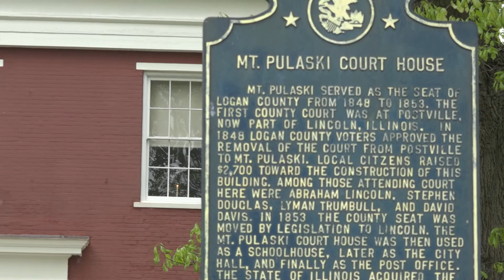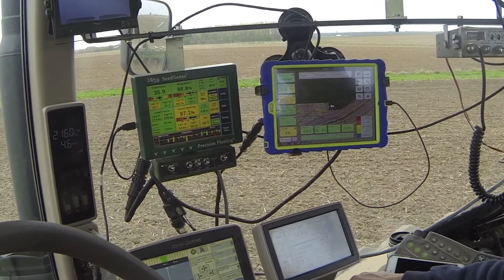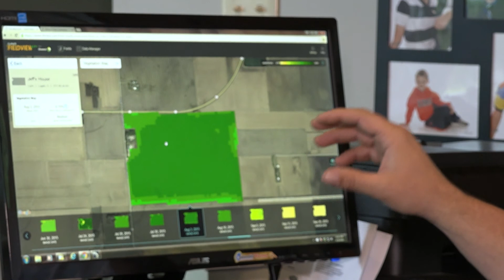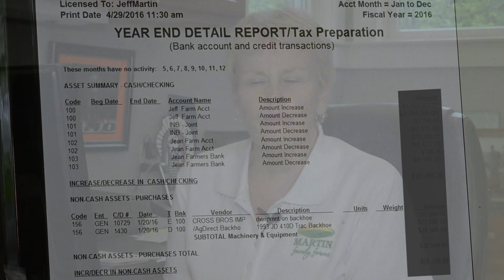MartinFamilyFarms 6 16 16 1